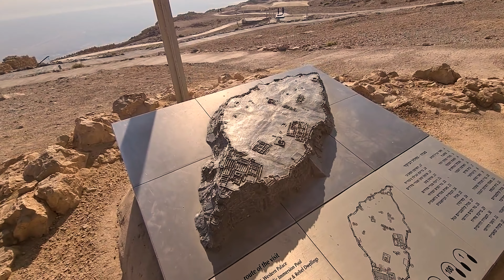Șapte zile în Israel - Ziua 3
A treia zi a călătoriei noastre a fost o zi a contrastelor: Am urcat cu telecabina până la fortăreața Masada și am coborât până la cel mai jos loc de pe glob: Marea Moartă. Am pascurs locuri stâncoase și aride, dar ne-am bucurat și de apă la cascada lui David de la En-Ghedi. Am aflat o mulțime de curiozități despre romani sau oameni mari ca regele David sau Irod cel Mare, dar ne-a bucurat și de relaxare și de soare pe plaja sărată de la Marea Moartă. Ai ocazia și tu să vezi peisaje magnifice și să afli povești interesante... vechi de cel puțin două milenii.